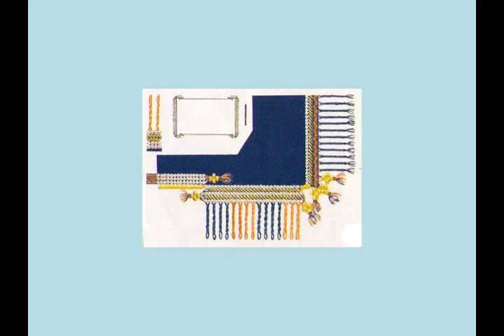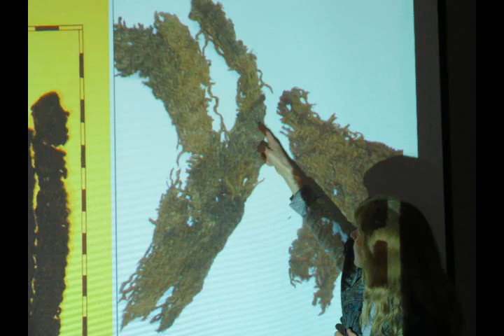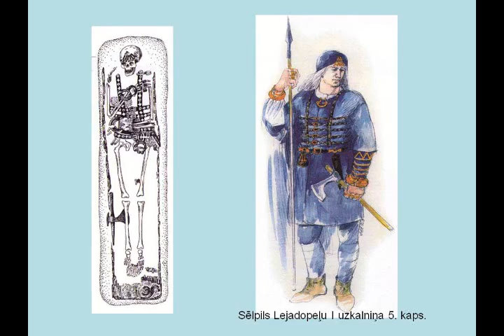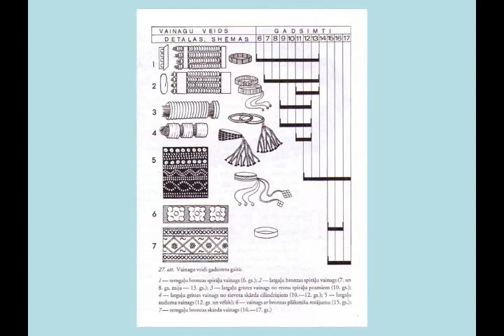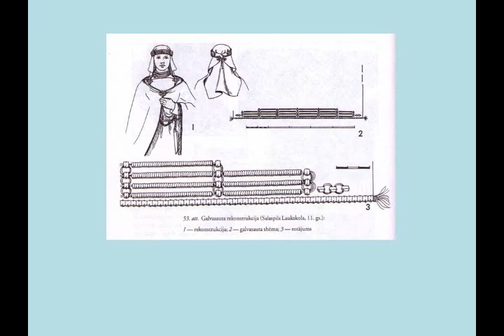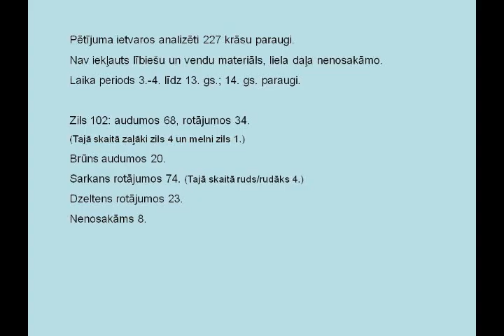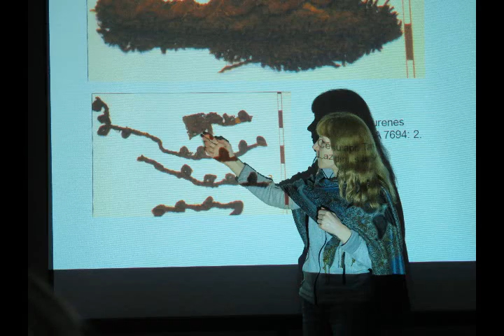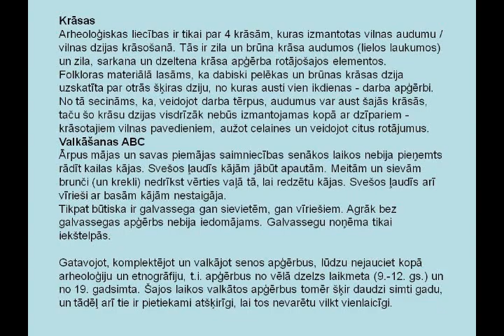Ieva Pīgozne. Lekcija "Senais apģērbs Latvijā" (2. daļa)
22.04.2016. Preiļu novada KC mazā zāle.
Pasākuma organizētāji biedrība "Preiļi izglītotai Latvijai"